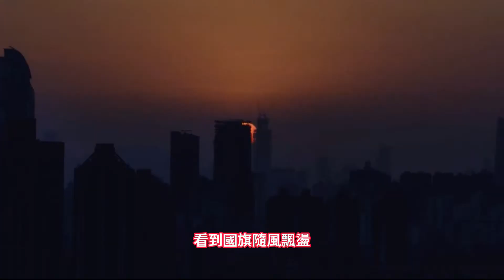20220312好朋友早安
分享:樂在工作之一
         忙裡偷閒看國旗隨風飄蕩